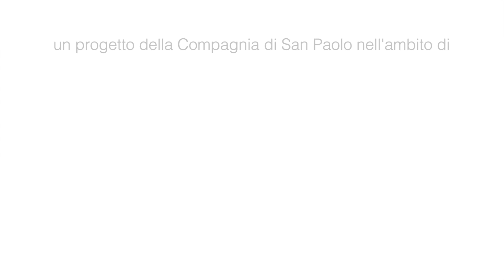Yepp - Intervista a Lorena La Rocca - Festival della cultura contemporanea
YEPP PORTA PALAZZO - COMPAGNIA DI SAN PAOLO
Un progetto della Compagnia di San Paolo nell'ambito di: Universo Porta Palazzo
Con il paternariato di: Città di Torino, TorinoGiovani, Circoscrizione 7, Circoscrizione 1centro Crocetta, Progetto The Gate Porta Palazzo